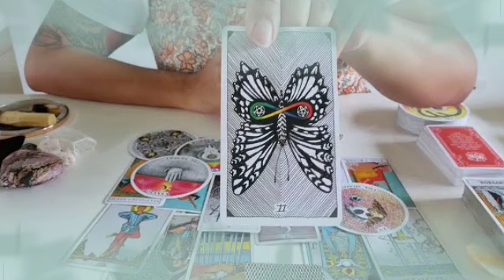برج القوس من 10 إلى 20 أذار 2022 // شخص بعيد بيفتش وراك😱هيموت ويعرف أخبارك🤔وشخص إسمه كامل هنا👌